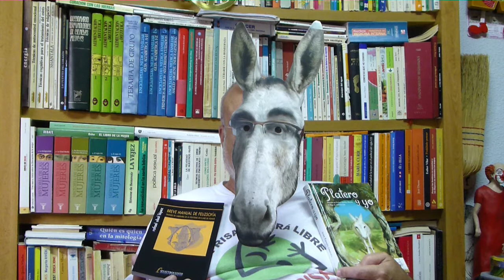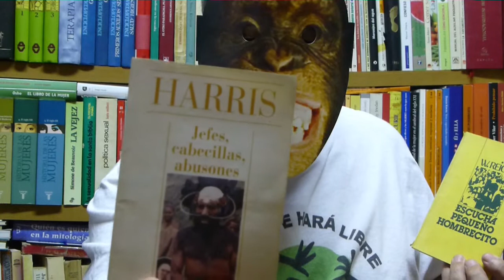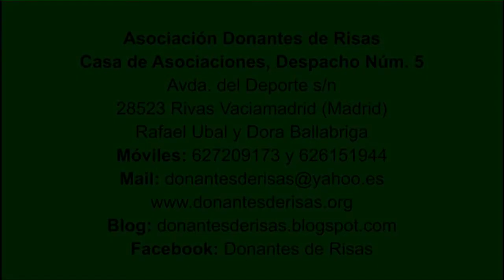Donantes de Risas Entrevistas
Entrevista a Rafael Ubal y Dora Ballabriga, fundadores de Donantes de Risas